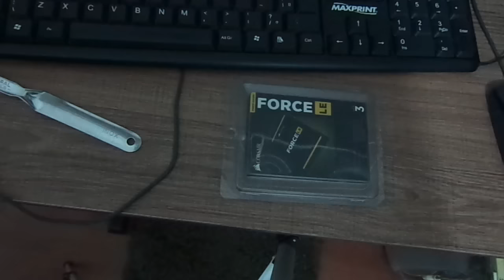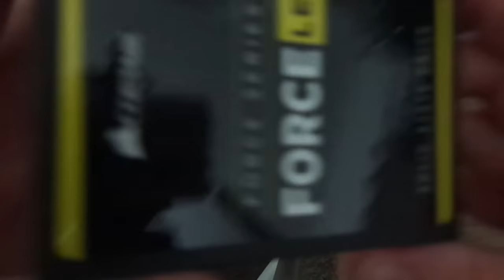Unboxing do SSD Corsair #1 (Funciona no Linux?)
Webcam Corsair é do caramba de qualidade =)